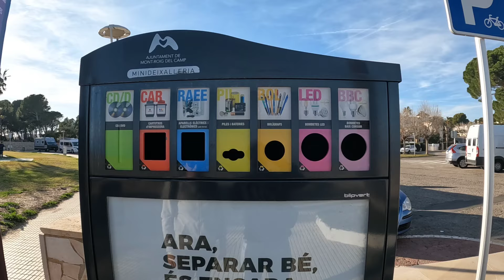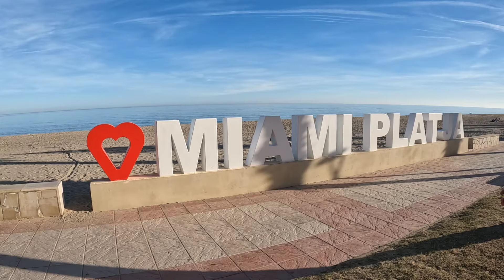🇪🇸 TUTTI FESTAIOLI la patata attira sempre. In Camper a L' HOSPITALET DE L'INFANT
Siamo a Vandellos L'Hospitalet de l'infant, ci facciamo una bella passeggiata sulla spiaggia e il girono dopo andiamo al mercato. Qui facciamo una sosta per provare la tortilla che avrebbe dovuto essere di patate ma.
Un locale nelle vicinanze suona musica rock dal vivo e noi ci fermiamo ad ascoltarla.

AREA SOSTA DI  MONT ROIG DEL CAMP  ( TARRAGONA )
Carrer Ponent, 1
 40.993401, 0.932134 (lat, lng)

Ciao siamo Marco e Sara , a bordo del nostro camper sperimenteremo una nuova vita ,mostrandovi il mondo con i nostri occhi. La scelta che abbiamo intrapreso e' stata frutto di riflessioni, considerazioni e nuove esigenze che si sono fatte largo con il passare degli anni. La nostra trasformazione sarà improntata sulla QUALITA' : della vita ,del tempo, nelle relazioni nei sentimenti e nelle sensazioni . Il nostro mantra sarà : SII TU IL CAMBIAMENTO CHE VUOI VEDERE NEL MONDO .